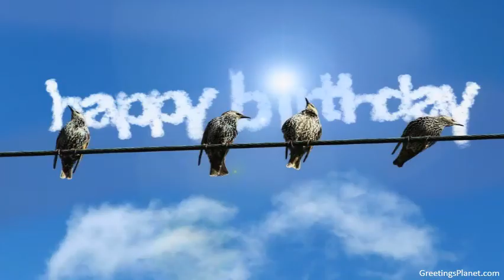Happy Birthday to Balan.mp4